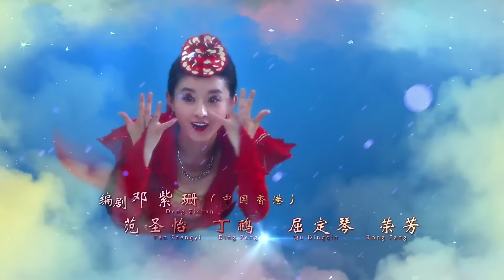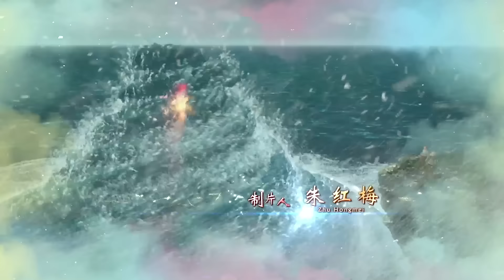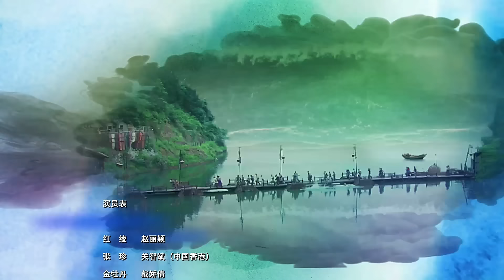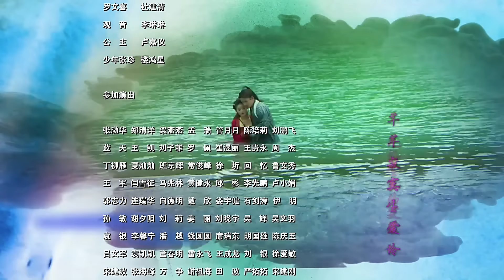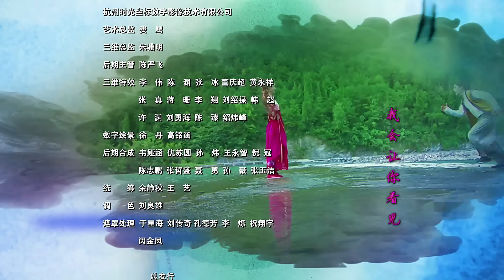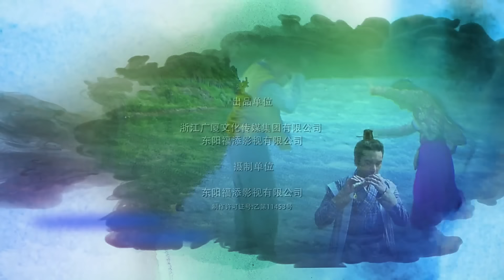【English Sub】追鱼传奇 05丨Snakefish legend 05（主演：赵丽颖、关智斌）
【优优青春剧场】---播放你的青春😘

剧情简介：
张珍（关智斌 饰）优美的笛声吸引了海里的鲤鱼精红绫（赵丽颖 饰），借为龙王选寿礼之机，她来到令人惊奇的人间，巧遇曾有过一面之缘的张珍。张父文祥（程泓 饰）与宰相之妹金若兰（白珊 饰）相爱多年，红绫与张珍有意撮合这一对有情人，不料大婚前夕张文洋遭坏人毒手，侍卫展风（丁子峻 饰）协张珍追查杀父仇人，暗恋张珍的玩伴唐心（曹馨月 饰）一同跟随调查。宰相金宠之女金牡丹（戴娇倩 饰）自幼指腹为婚许配张珍，怎奈牡丹心高气傲，一心想要嫁入皇门，根本瞧不上穷酸书生张珍。目睹此景，红绫摇身一变化作牡丹人身，与张珍谈情说爱，谁知日久生情，陷入真爱无法自拔。一心攀高枝的金牡丹做梦都没想到，京城四品侍卫展风竟是自己朝思暮想的太子赵端.